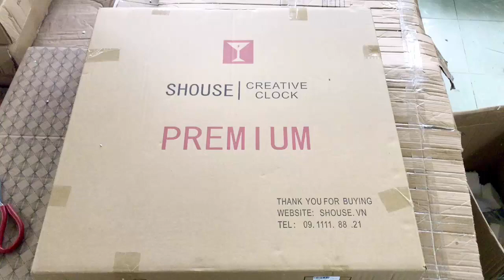Đồng hồ treo tường chim công vàng A25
*Thông số kỹ thuật:
Công ty: SHOUSE VIỆT NAM
Thương hiệu: SHOUSE (Thương hiệu đẳng cấp, đạt tiêu chuẩn Châu Âu).
Sơn: Sơn tĩnh điện 3 lớp, mạ vàng 18k và được phủ thêm 1 lớp sơn bóng bảo vệ (giúp màu bền đẹp tối thiểu 15 năm)
Động cơ: máy đồng hồ kim trôi, không gây tiếng động
Loại pin: Pin AA (1,5V) đây loại pin thông thường nên mua ở đâu cũng có.